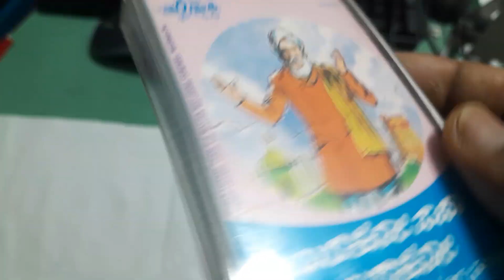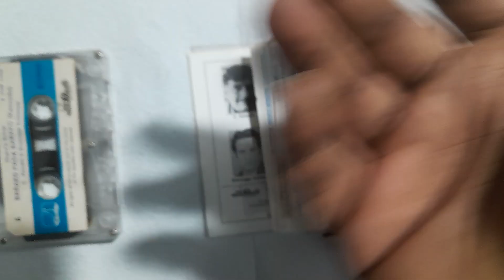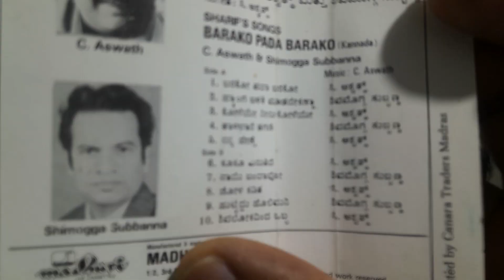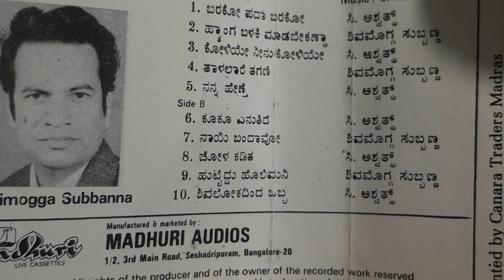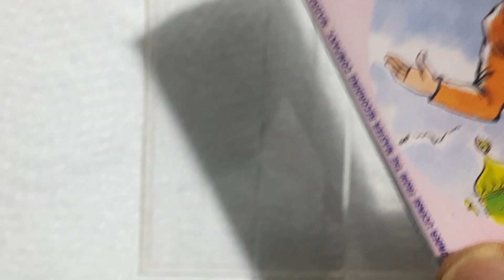Sharif's Songs | Barako Pada Barako | C Aswath | Shimogga Subbanna | Kannada Cassette | 1989